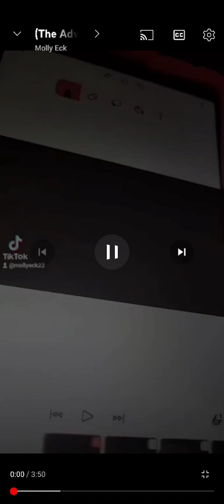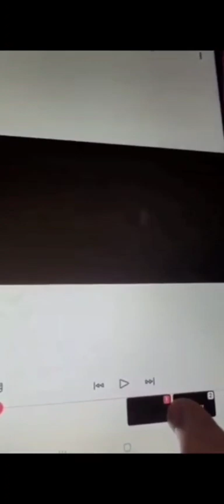(The adventures of molly Back to school!) It's time for a sing along episode!